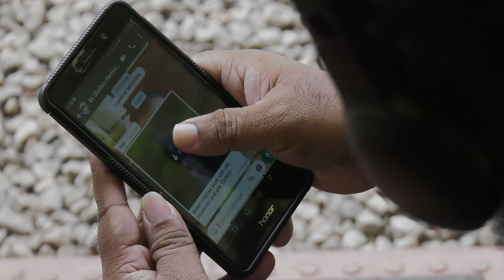Malayalam Short Film | കൊറോണ കാലത്തു നിധി തേടി പോയ മകൻ | Stay Home Stay Healthy | 2020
A short film based on the story of a son who is busy with Treasure Hunt mobile game.